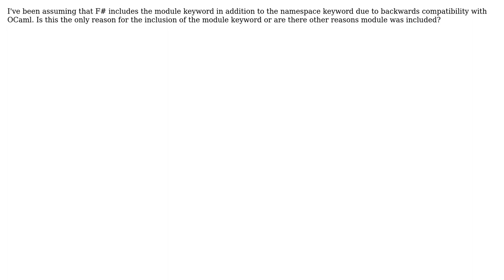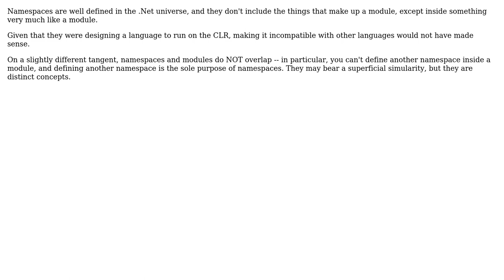Software Engineering: Why Does F# Contain Both Modules and Namespaces?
With thanks & praise to God, and with thanks to the many people who have made this project possible! | Content (except music & images) licensed under CC BY-SA | Music | Images & others | With thanks to user Onorio Catenacci user jmoreno and the Stack Exchange Network Trademarks are property of their respective owners. You are responsible for your own actions.